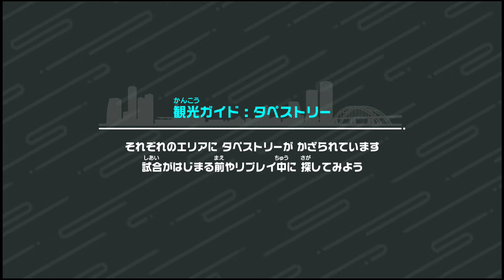【Switch Sports】Volleyball [p101]